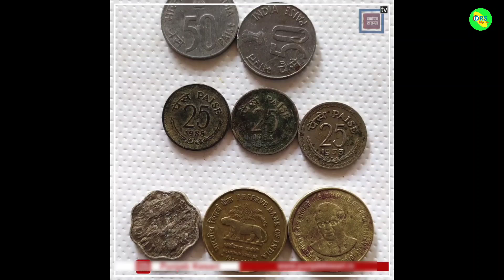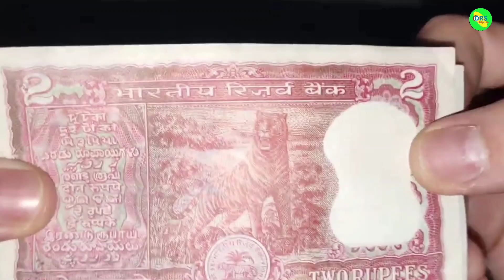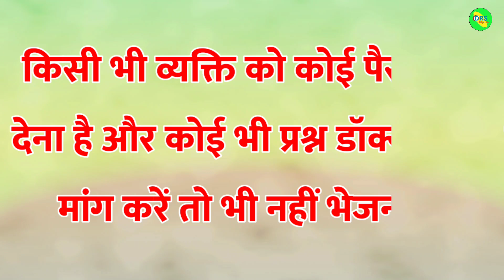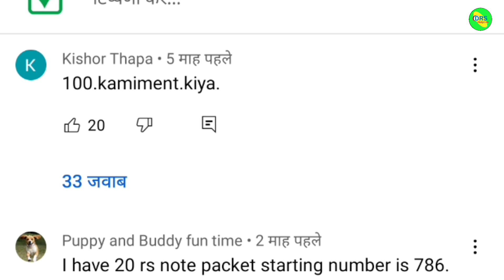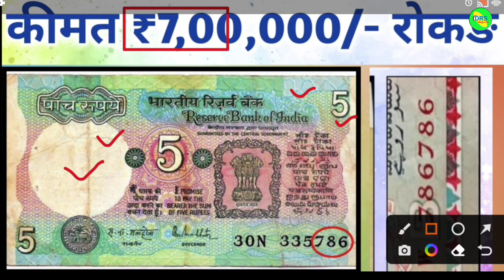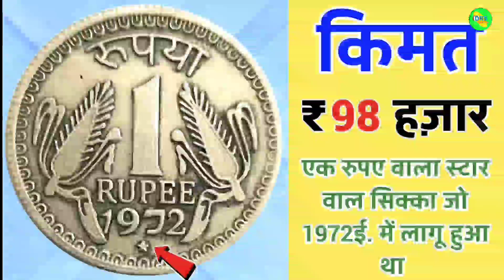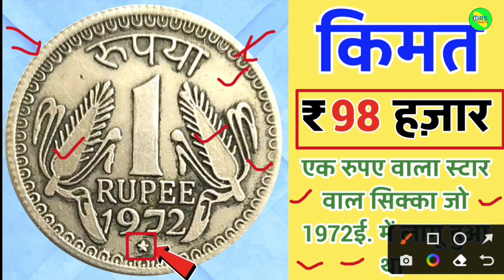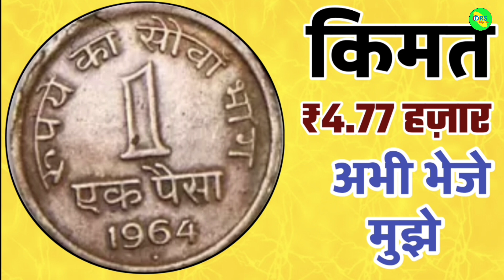sell indian rare coins & old bank note direct to real currency buyers in numismatic exhibition 2023📲